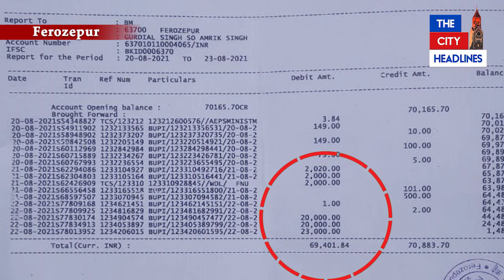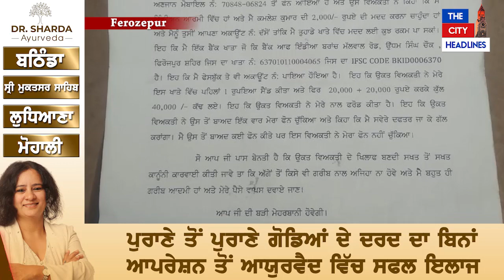ਠੱਗਾਂ ਨਹੀਂ ਬਖਸ਼ਿਆ ਬੀਮਾਰ ਬੰਦਾ, ਫ਼ੋਨ ਕਰਕੇ ਮਾਰ ਲਈ 40 ਹਜ਼ਾਰ ਦੀ ਠੱਗੀ